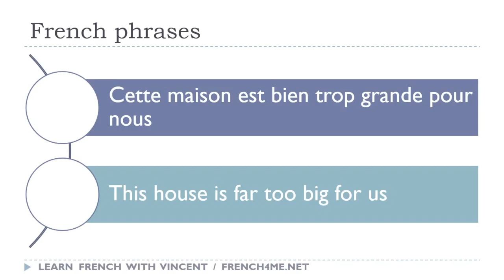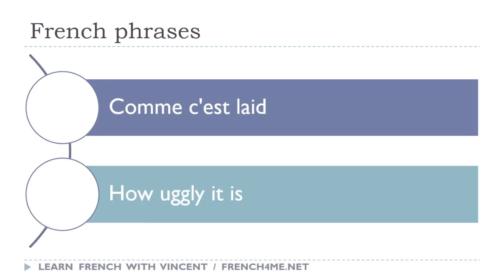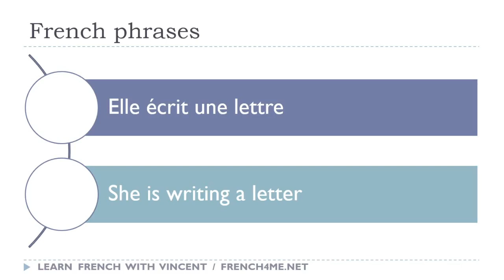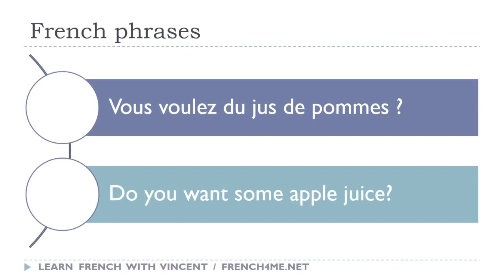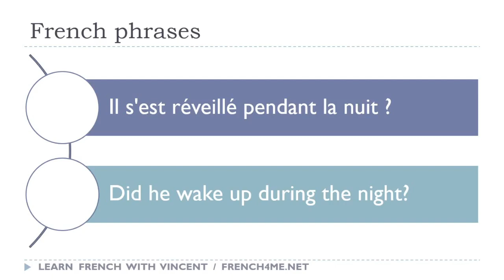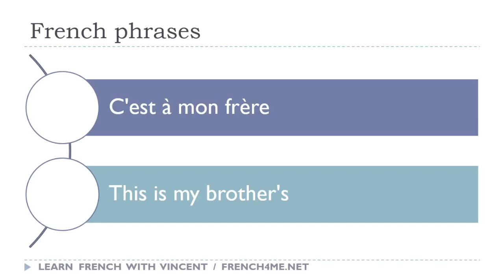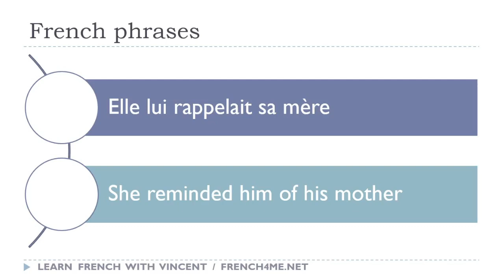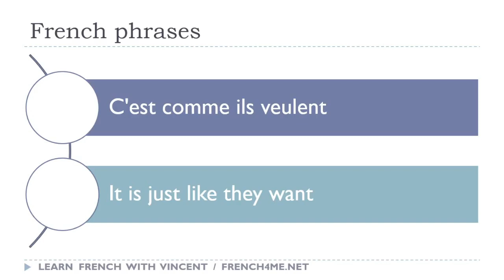Sus 30 minutos diarios de frases en francés # 219